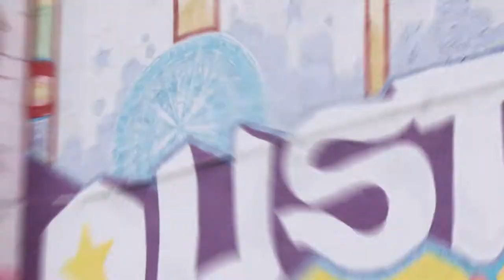2024 CFP National Championship: Houston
2024 College Football Playoff National Championship: Houston